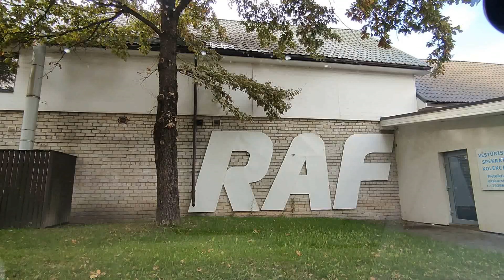ЕЛГАВА СЕГОДНЯ 21 СЕНТЯБРЯ 2022 . ОСЕННИХ КРАСОК НА ДЕРЕВЬЯХ СТАНОВИТСЯ ВСЁ БОЛЬШЕ .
ПОДДЕРЖИТЕ НАШ КАНАЛ : SWEDBANK  LV93HABA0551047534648                                              ВОТ ОПЯТЬ СЕНТЯБРЬ ПОДПАЛИЛ ЛИСТВУ . ВНОВЬ ПРИХОДИТ В ТУЧАХ РАССВЕТ . ОСЕННИЕ КРАСКИ ПРИШЛИ К НАМ В ГОРОД . И СНОВА НАСТУПАЕТ КРАСОТА И РАЗНОЦВЕТИЕ ЛЕСОВ , САДОВ И ПАРКОВ . Наши видео мы хотим показать для всех людей кто не может добраться во все интересные и новые места города и страны в целом . Видео ролики для всех ! И тех кто уехал из Латвии и Елгавы . Показываем природу ,парки ,цветы , леса и поля в Латвии . Как и чем живёт наш город Елгава . Города и посёлки в Латвии . Музеи в Латвии . Дворцы и замки . Прогулки по Риге . Путешествия по Старой Риге . Новостройки города и Латвии . Дороги в Елгаве . Дороги в Латвии . Развлечения жителей Латвии и Елгавы в свободное время . Отдых и спорт в Латвии . Заводы и предприятия в Елгаве и Латвии . Ярмарки и выставки в Латвии и Елгаве . Наше хобби с женой . Строим дом своими руками . Наша собака хаски . Лайка мама . Хаски папа . Шашлык на мангале в нашем саду . Печём пироги и булочки в духовке . Ухаживаем за яблонями ,грушами ,сливами ,крыжовник ,смородина ,клубника, земляника , садовая черника . Как мы выращиваем свой сладки сорт винограда . Уход за нашим большим дачным участкрм . Встречаем новый год . Весенние цветы . Красочная осень . Белрснежная и морозная зима в Латвии .